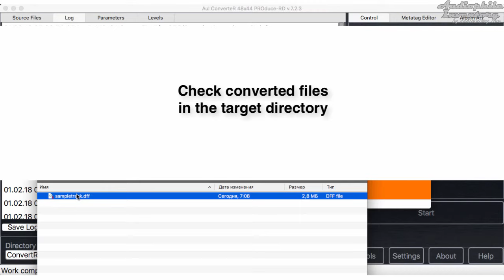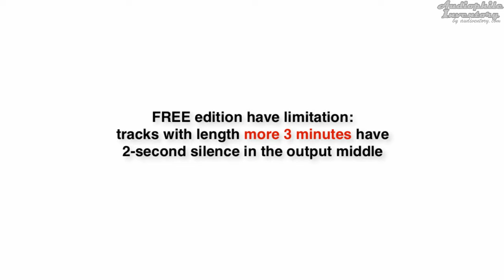DSF to DFF Converter [Mac, Windows]. Quick Start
DSF to DFF converter for Mac and Windows AuI ConverteR 48x44 is designed for music production and audiophiles. Read about quality issues, key features, quick start and other

Table of Contents:
00:10 Opening DSF file
00:20 Select target format DFF
00:28 Auto downloading and installing of external codec
00:34 Set security settings (for Mac only)
00:47 Start DSF to DFF conversion
00:54 Additional information